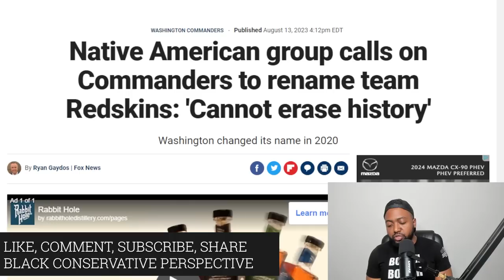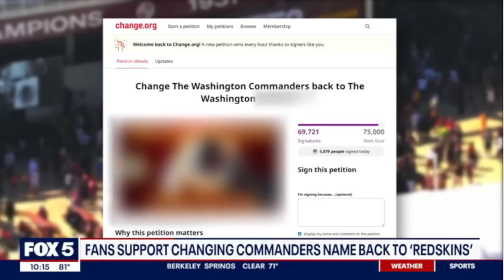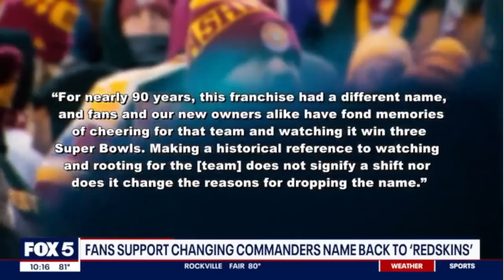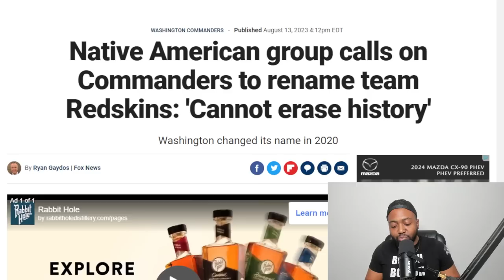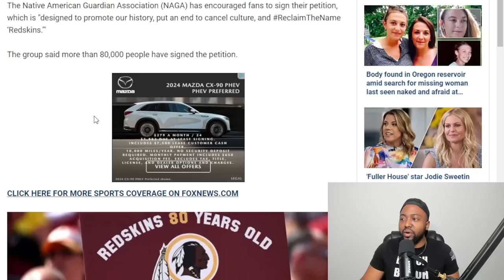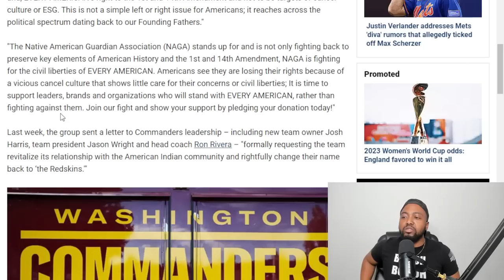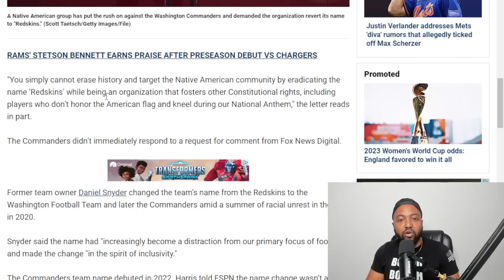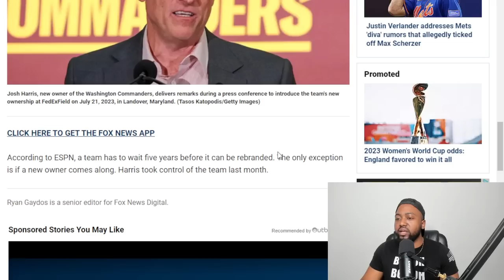BASED Native Americans REJECT WOKE Washington Commanders By DEMANDING Name Change Back To 'Redskins'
A Native American group has put the rush on against the Washington Commanders and demanded the organization revert its name to "Redskins" – the name the team adopted when it was in Boston in 1933.

The Native American Guardian Association (NAGA) has encouraged fans to sign their petition, which is "designed to promote our history, put an end to cancel culture, and ReclaimTheName ‘Redskins.’"